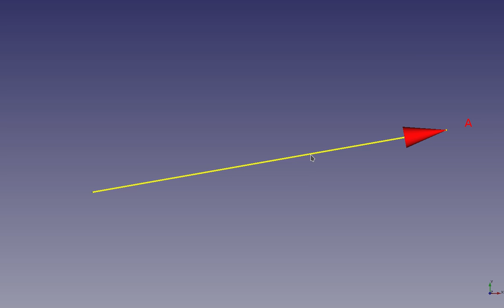Micro clases sobre vectores: (1) Descripción.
Se presentarán una serie de clases muy cortas en donde se expondrán, de manera sencilla, elementos del álgebra vectorial.
En esta primera micro clase, se describirán de manera somera las partes de un vector.